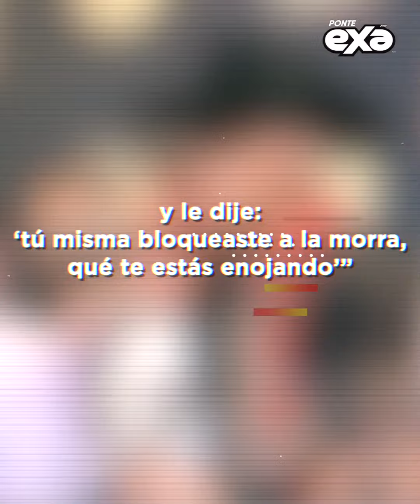Eduin Caz se habría borrado tattoo en honor a Daisy Anahy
Eduin Caz se habría borrado el tatuaje que se hizo en honor a Daisy Anahy, a unos días de que confesara que estaba intentando reconquistarla.